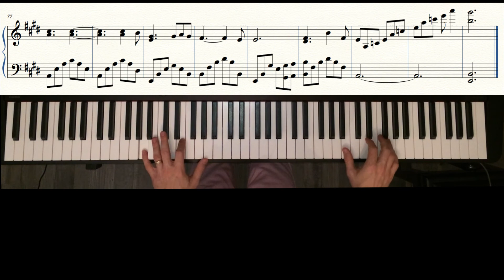Hallelujah - Leonard Cohen - Piano tutorial